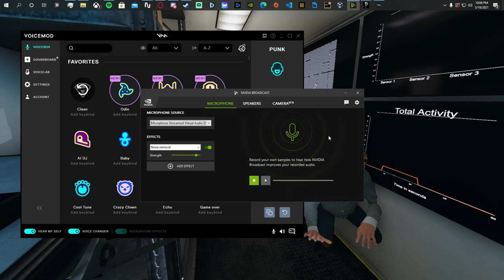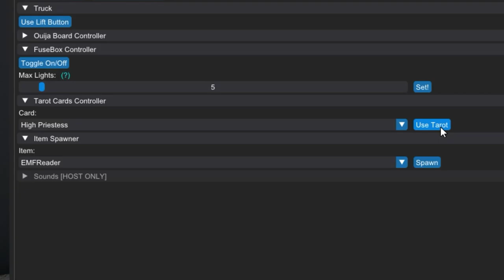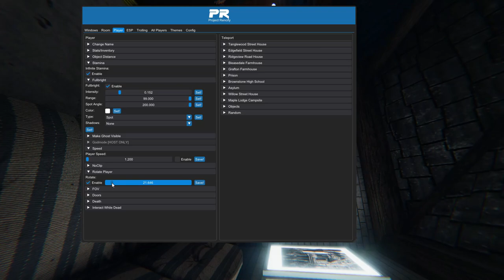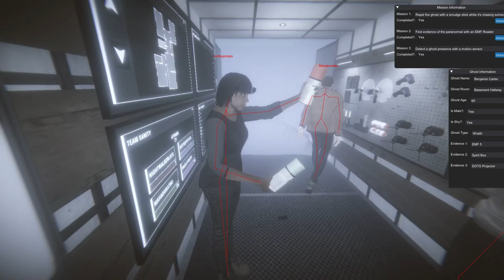Phasmophobia Hacker Trolling | EP. 1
●▬▬▬▬▬▬▬ OPEN ME ▬▬▬▬▬▬▬●

●▬▬▬▬▬▬▬ Stream Stuff ▬▬▬▬▬▬▬●